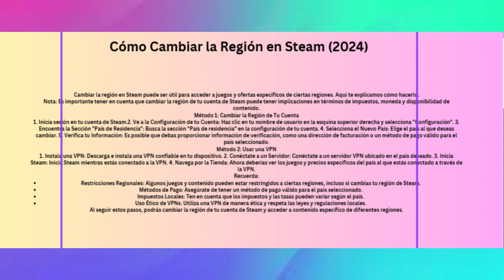Cómo cambiar la región en Steam 2024 (Guía fácil)